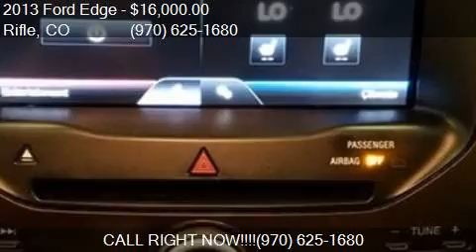2013 Ford Edge SEL AWD 4dr Crossover for sale in Rifle, CO 8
This 2013 Ford Edge SEL AWD 4dr Crossover is for sale in Rifle, CO 81650 at COLUMBINE FORD INC.

Engine: 3.5L V6
Transmission: Automatic 6-Speed
Color: Tuxedo Black Metallic
Mileage: 77675
Contact COLUMBINE FORD INC 2728 RAILROAD AVE Rifle, CO 81650 to test drive this 2013 Ford Edge SEL AWD 4dr Crossover today.